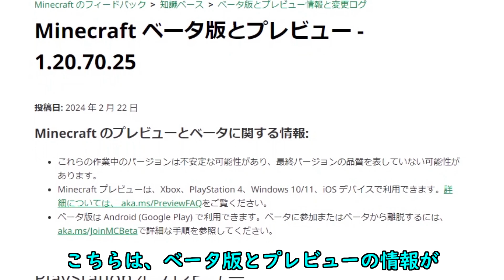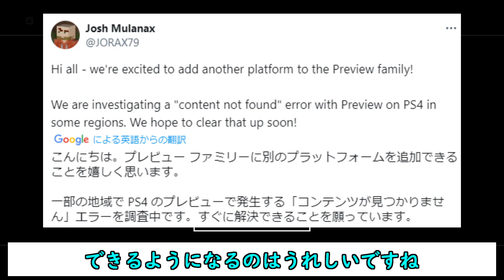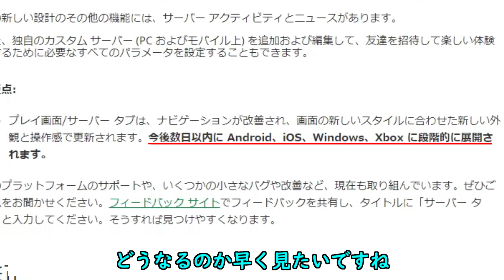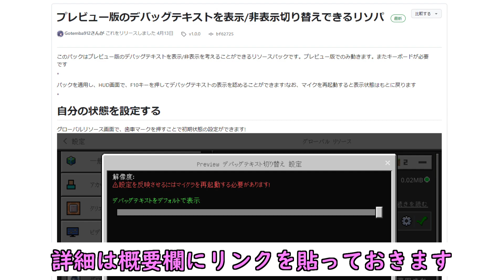【統合版マイクラ】プレイステーションもプレビューの仲間入り!? 今後のアップデート情報 Beta&Preview版 ver.1.20.70.25【PE/Xbox/Win10/PS 対応】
統合版マインクラフトのベータ版＆プレビュー版の今後のアップデート情報について紹介します。
BE Minecraft Preview/Ver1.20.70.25のアップデートです。
PlayStation4とPlayStation5でPreviewができるようになります。
ただ、できませんでしたが調査中との事で数日後にはできるようになっているかと思います。

・おてんば優香さん作 Preview版のデバッグテキストのアドオンはコチラ

～Java版マイクラ Ver1.21 スナップショット アップデート情報の再生リストはコチラ～